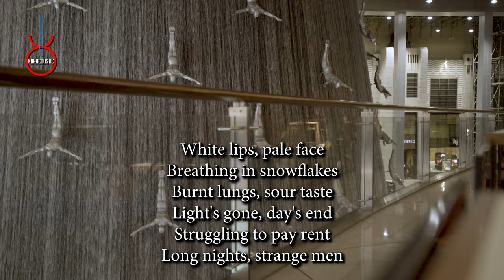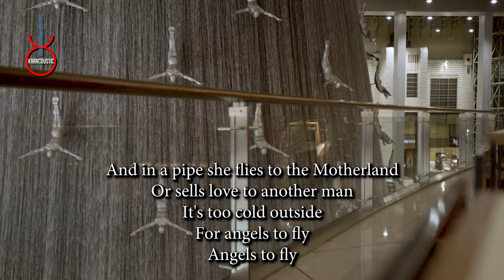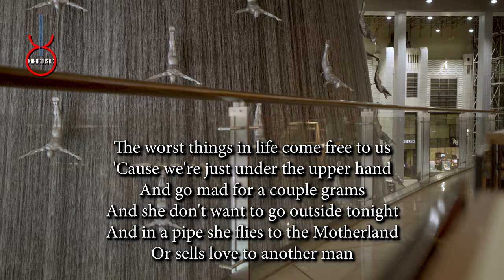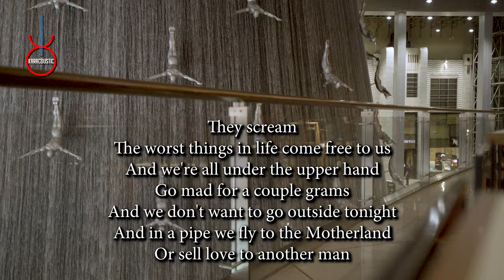The A Team by Ed Sheeran Acoustic Guitar Backing Track | Acoustic Karaoke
The A Team by Ed Sheeran An acoustic guitar backing track produced by Karacoustic Songs. This track is available in Lossless and MP3 format that you can download